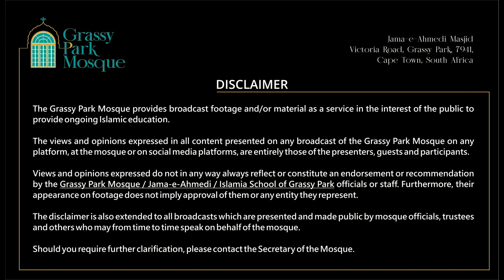Day 18 | Reading The Quraan As Much As You Can | Sheikh Ridwaan Taliep